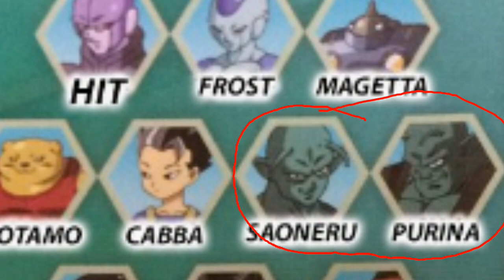Goku and Hit Team up & [ Episode 103 & 104 ] Spoilers HINDI (DBS)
Episode 103 & 104 Spoilers

Music NCS - Tobu Hope

We do not own Dragon ball/Z/Gt/Super

INDIAN OTAKU